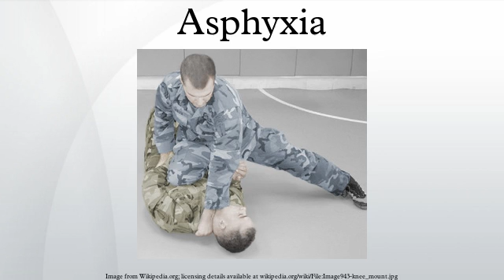Asphyxia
Asphyxia or asphyxiation (from Greek α- "without" and σφύξις sphyxis, "heartbeat") is a condition of severely deficient supply of oxygen to the body that arises from abnormal breathing. An example of asphyxia is choking. Asphyxia causes generalized hypoxia, which primarily affects the tissues and organs. There are many circumstances that can induce asphyxia, all of which are characterized by an inability of an individual to acquire sufficient oxygen through breathing for an extended period of time. Asphyxia can cause coma or death.